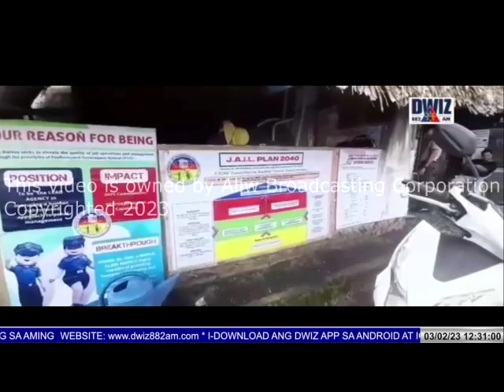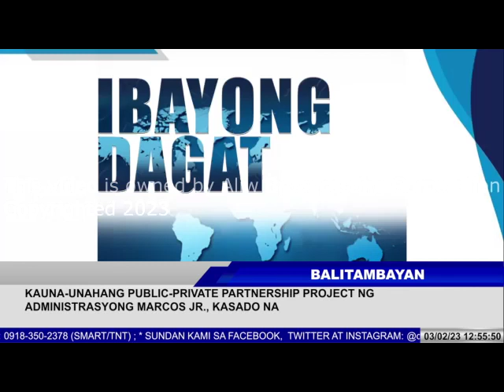FEBRUARY 3, 2023 - BALITAMBAYAN